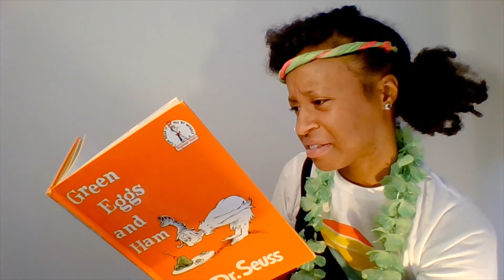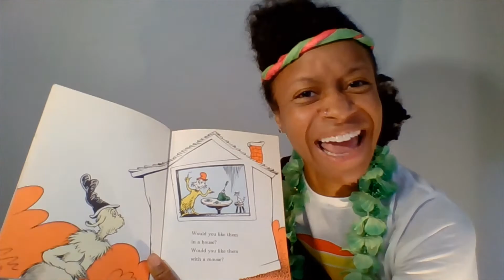Teacher Makes Characters to Teach Reading Strategies: Getting to know Miss R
I'm Miss B, a first grade teacher caught in this crazy new normal of "distance learning" and I've decided to make this online teaching experience fun for me and my students, thus I have created Miss R! Get to know Miss R, one of Miss B's best friends (and Miss W!). R is for Read and Miss R teaches reading strategies and reading comprehension. She loves writing stories and reading stories. She didn't always love to read because she wasn't that great at it. But, Miss B gave her some tips and now she can't stop reading! I hope my first graders enjoy her as much as I do. She'll make appearances daily during our guided reading groups and make virtual anchor charts for my students to show them what good readers do and how to retell stories, find key details, make predictions, and all that jazz. She may even be a special guest during whole group reading time and read stories to the class.